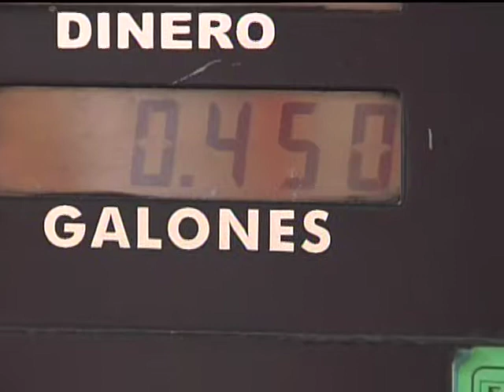Aumentan los precios de todos combustibles Computer